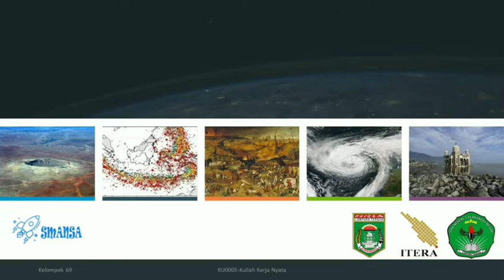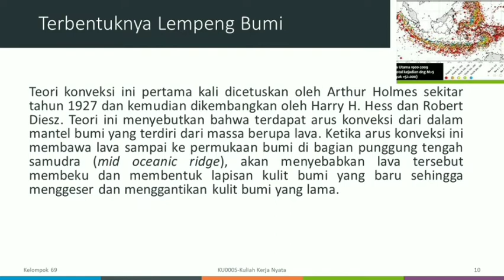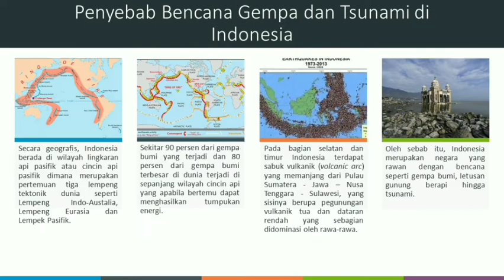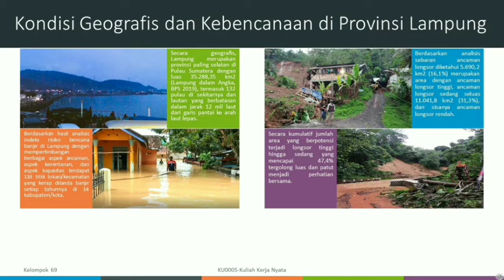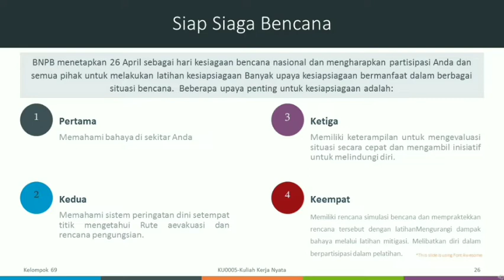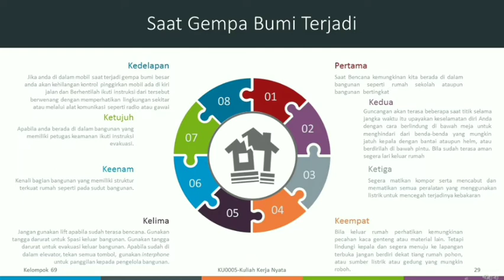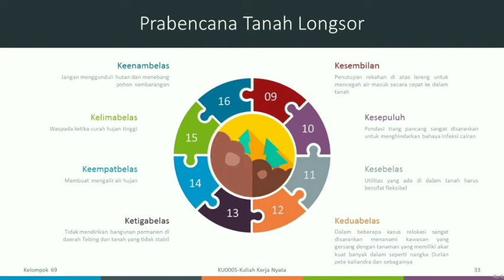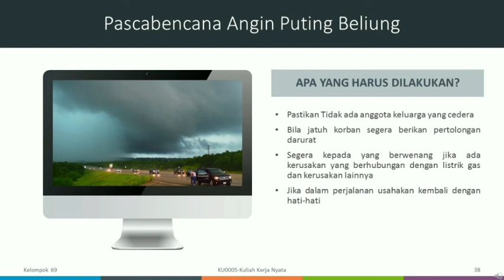4 Video Tanggap Bencana Kelompok 69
Video menjabarkan tentang Prosedur Evakuasi
Segera tinggalkan gedung sesuai dengan petunjuk team evakuasi tanggap darurat atau ikuti arah jalur evakuasi/arah tanda keluar, jangan kembali untuk alasan apapun; Turun atau berlarilah ikuti arah tanda keluar, jangan panik, saling membantu untuk memastikan evakuasi selamat; Wanita tidak boleh menggunakan sepatu hak tinggi dan stoking pada saat evakuasi; Beri bantuan terhadap orang yang cacat atau wanita sedang hamil; Berkumpul di daerah aman (muster point) yang telah ditentukan, tetap berkumpul sambil menunggu instruksi selanjutnya, pengawas team tanggap darurat dibantu atasan masing-masing mendata jumlah karyawan, termasuk yang hilang dan terluka lalu melaporkan kepada koordinator.